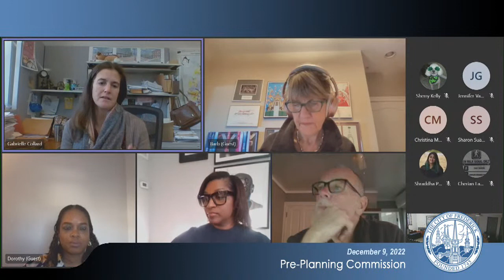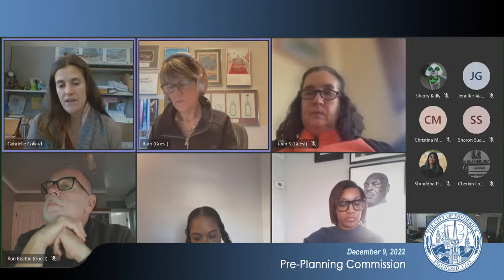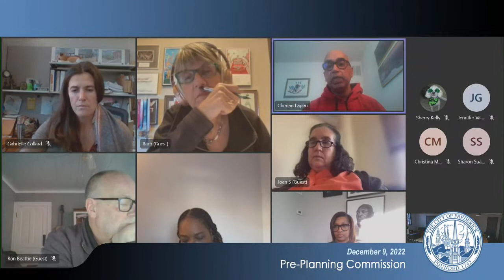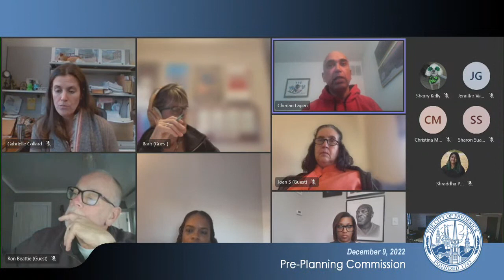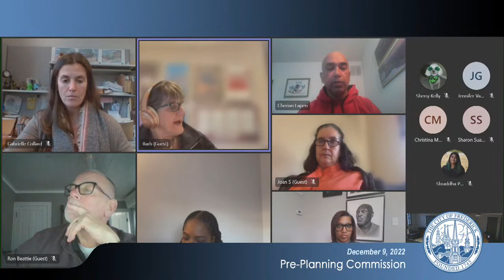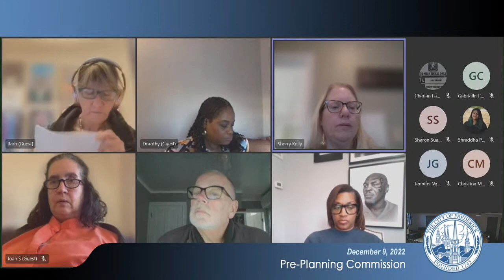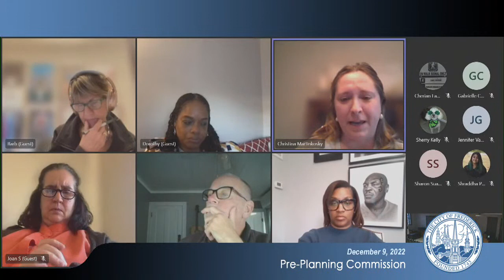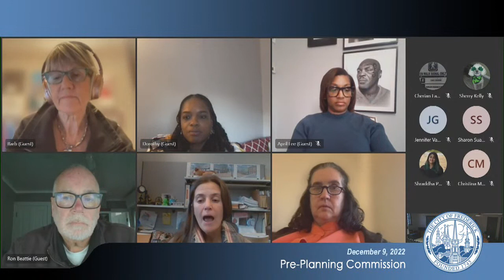Pre-Planning Commission Meeting